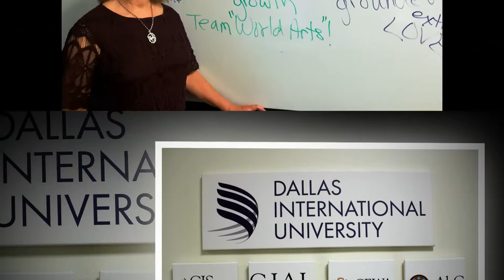Welcome to DIU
This short video is a photo montage of the Dallas International University experience. You can go here to learn more about Dallas International University